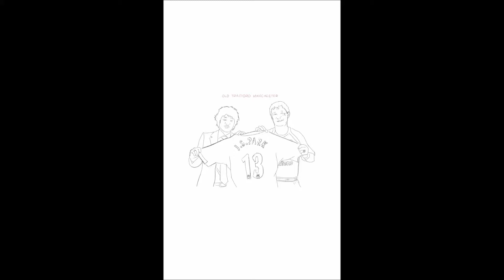맨체스터 유나이티드 박지성 그리기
캡틴 박 그리기

어때요 참 쉽죠?

맨유 입단한지가 벌써 10년이란 세월이.

(BGM. 위숭빠레)

매주 목요일 밤 10시
(방송국 방문해서 즐찾해주시면 방송시 언제든 알림 뜹니당)